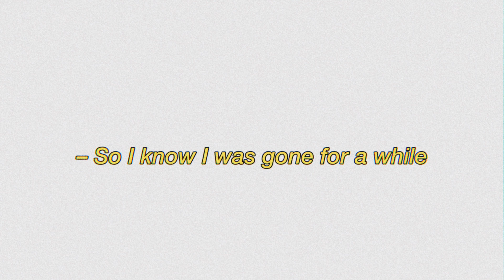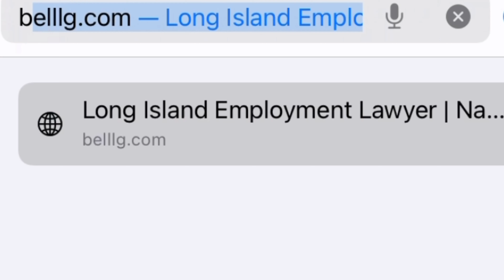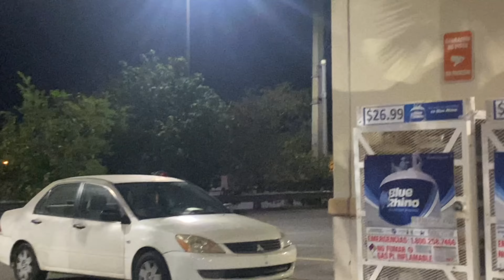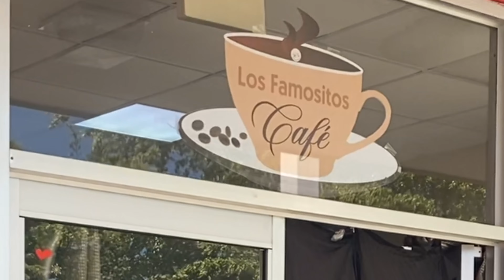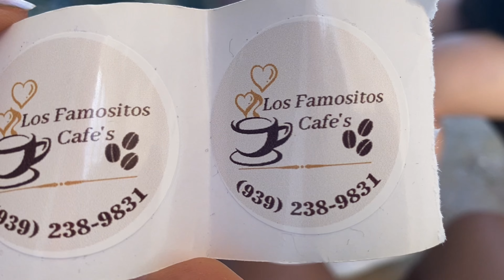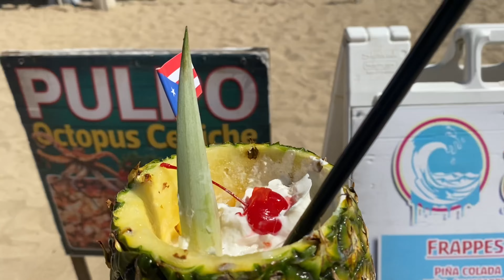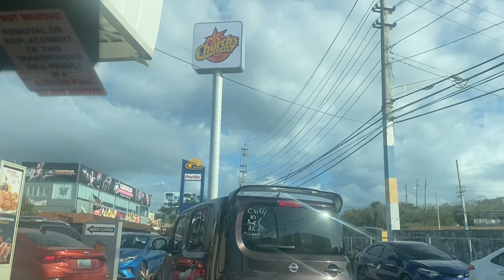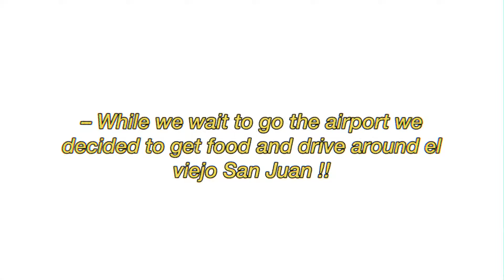PUERTO RICO VLOGG///IM BACK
hiii guys im finally back and ready to post more content! i was taking a break from you tube and i really wanted to share this adventure with you guys!!! i hope yall enjoy watching this video as much as i enjoyed editing it.